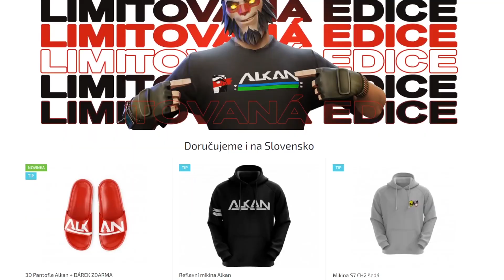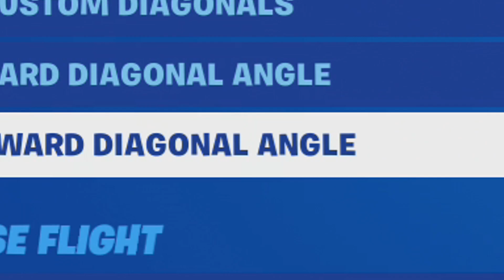*NOVÝ* DOUBLE MOVEMENT A LEKCE ANGLIČTINY!!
můj creator kód je alkan_
⬇️ DŮLEŽITÉ ODKAZY ⬇️